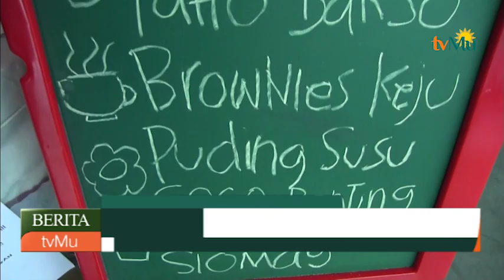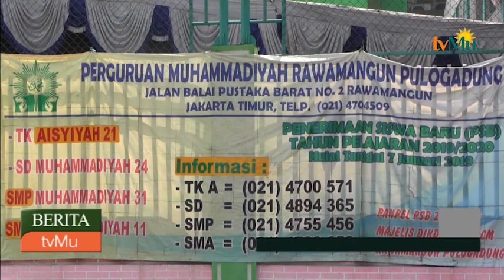Karya Siswa SD Muhammadiyah 24 Rawamangun